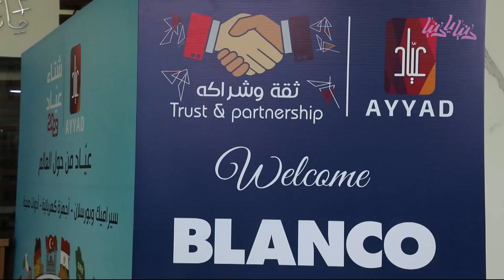زيارة شركة بلانكو لشركة عياد في الاردن - دنيا يا دنيا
دعت شركة عياد شركة بلانكو الألمانية العالمية لزيارتها في الأردن كما وتضمنت هذه الزيارة جولة تعريفية داخل معرض شركة عيّاد الرئيسي للتعرف على جميع الاقسام ومنها معرض الأدوات الصحية قسم